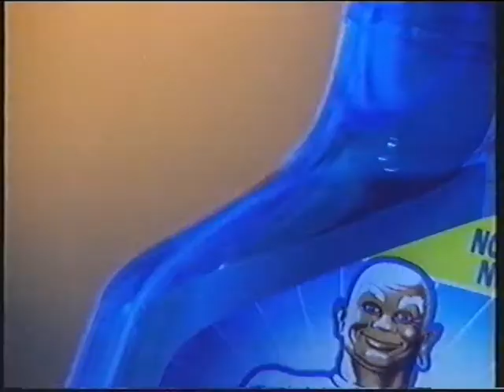Mr Propre vitre